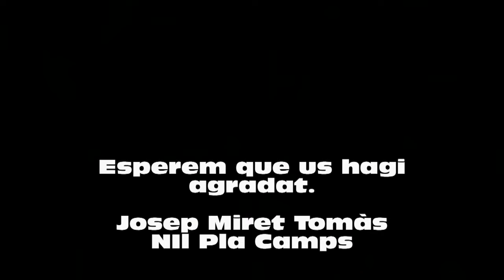final stop motion annimation nil i josep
Optativa de video 2n ESO 2n trimestre